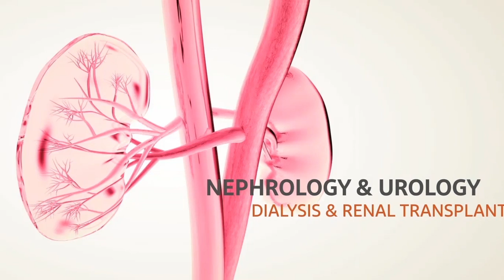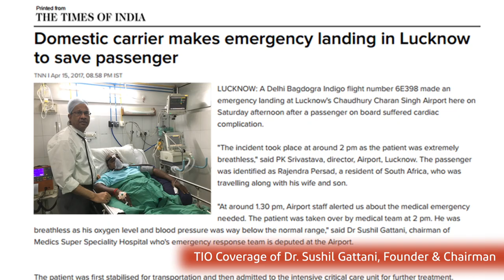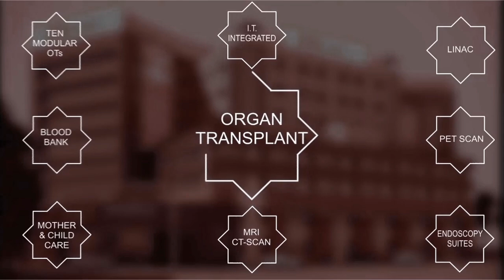Future Technologies Now In Lucknow | ApolloMedics Super Speciality Hospitals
Apollomedics Super Speciality Hospital is located in the heart of Uttar Pradesh, in the city of Lucknow. Apollomedics Super Speciality Hospital is a 330-bedded quaternary care hospital with state-of-the-art modern healthcare facilities. The hospital aims to provides comprehensive, seamless & integrated world-class healthcare services. Apollo Hospitals in collaboration with Medics Super Speciality Hospital formed Apollomedics which is a major boost to healthcare infrastructure in the State of Uttar Pradesh.

Apollomedics Super Speciality Hospital is built over a sprawling 3,50,000 square feet area with the aim to provide specialised medical care across 10 Centres of Excellence & more than 30 specialties spearheaded by internationally trained doctors. The hospital features world class infrastructure & the best in class equipment coupled with ethical practices to deliver holistic patient care to the people of Uttar Pradesh. In terms of hospital infrastructure, Apollomedics Super Speciality Hospital is a 330-bedded facility with 110 beds exclusively dedicated for critical care.

TECHNOLOGY: It is a combination of futuristic technologies provided through world-class equipment's such as:
MRI
PET -Scan
128 slice CT scan
Gamma Camera

The Hospital provides round-the-clock super specialIty treatments along with 24*7 coverage of specialized doctors.

CENTRES OF EXCELLENCE:
24*7 Emergency & Trauma
Institute of Cardiac Sciences
Institute of Critical Care Sciences
Institute of Gastroenterology- Medical & Surgical
Institute of Neuro Sciences
Institute of Obstetrics & Gynaecology
Institute of Oncology
Institute of Orthopaedic & Joint Replacements
Institute of Renal Sciences

OTHER KEY SPECIALITIES:
Aesthetic & Reconstructive Surgery
Anesthesiology
Dental Care & Maxillofacial Surgery
Dermatology
Diabetes & Endocrinology
ENT
General Surgery
Internal Medicine
Minimal Access / Laparoscopy
Ophthalmology
Pediatrics & Neonatology
Preventive Medicine & Rehabilitation
Pulmonology
Urology